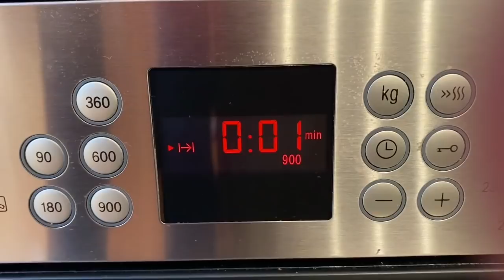TARTA DE QUESO Y YOGUR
Hola de nuevo ¡Saludos y bienvenidos!
Hoy os traigo una receta de tarta de queso con yogur ¡qué es una pasada! Os aconsejo que la hagáis y para cualquier duda os leo en los comentarios.

INGREDIENTES:
250 gr. de Galletas María
110 gr. de Mantequilla
4 Huevos
600 gr. de Queso Crema
500 gr. de Yogur de Limón
150 gr. de Azúcar
100 ml. de Leche
40 gr. de Maicena
1 cdta. de Esencia de Vainilla
1 cdta. de Zumo de Limón

Hornear durante 45 minutos a 180 grados.